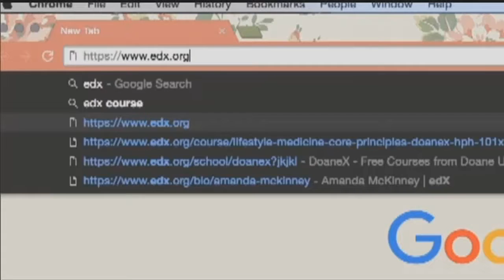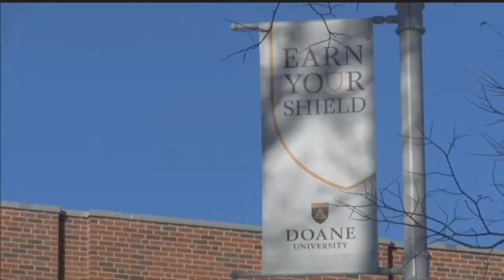Doane University launches global online classes